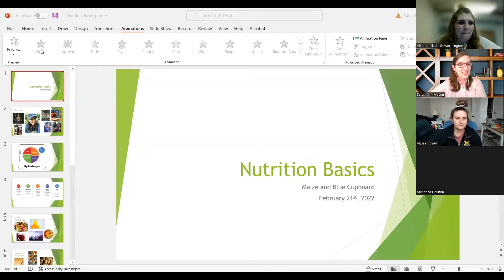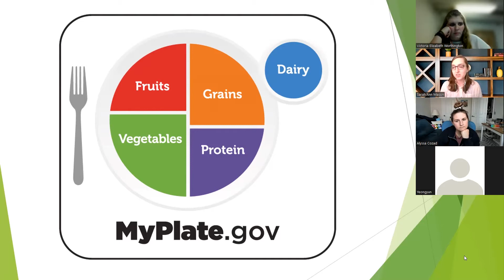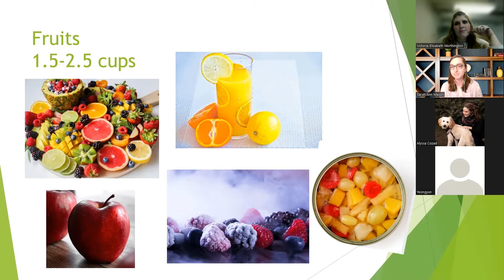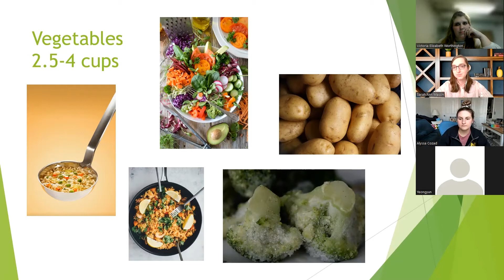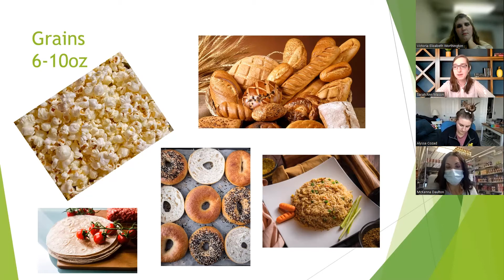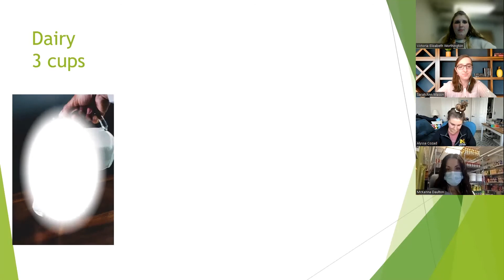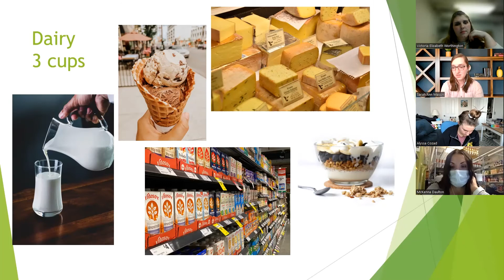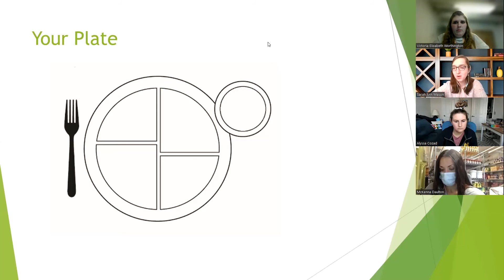Maize & Blue Ciupboard Learning Series: Nutrition Basics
Hear from a college student student Sarah Mason as she explains the basics about nutrition and dieting and how to build a healthy plate.
 Sarah is currently pursuing a Masters in Public Health-Nutrition at the University of Michigan with the intention of going into Nutrition Education and Farm to School Policy. She is passionate about making nutrition information and resources available and accessible for individuals of all backgrounds and with all kinds of dietary restrictions. As someone who has food allergies and dietary restrictions herself, she is dedicated to ensuring that her approach to a healthy diet and lifestyle is relevant and realistic for everyone.